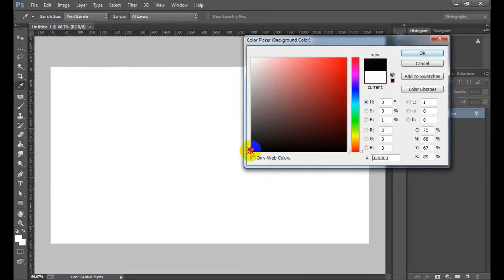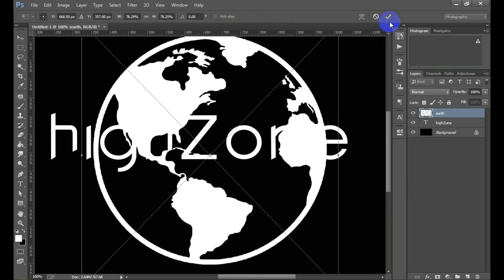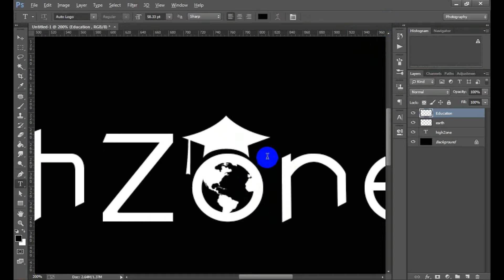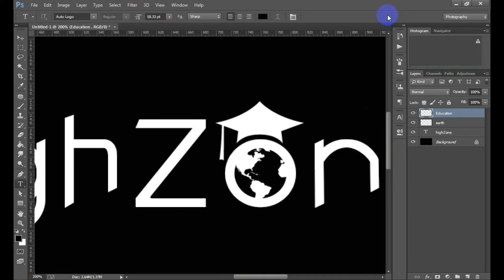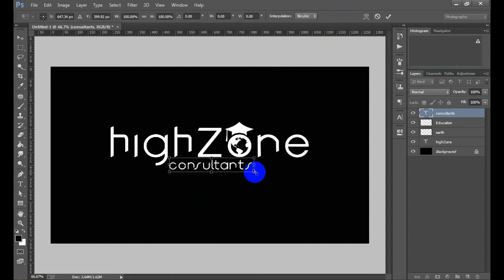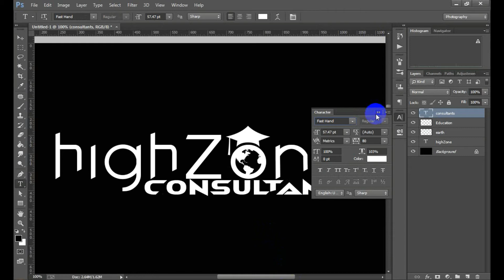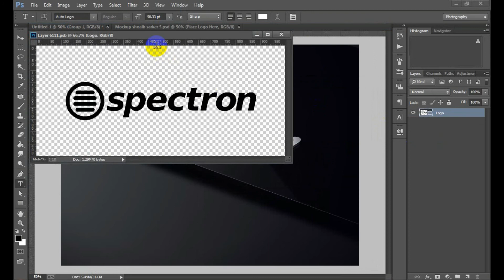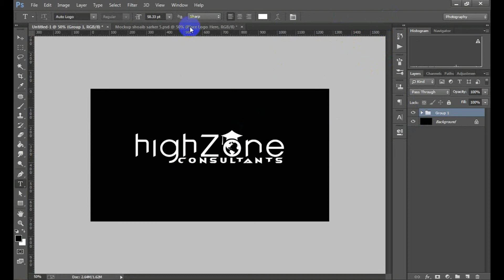Professional Consultants Logo Design in Photoshop Tutorials with Mockup Design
Hello Friend ,
I am SHOAIB SARKER.
Logo Design By Using Photoshop best of Design Tutorial-2020.
This is Amazing Photoshop tutorial.This tutorial is about Logo Design.
How to create or design your own Logo in photoshop.
so see this tutorial and enjoy.